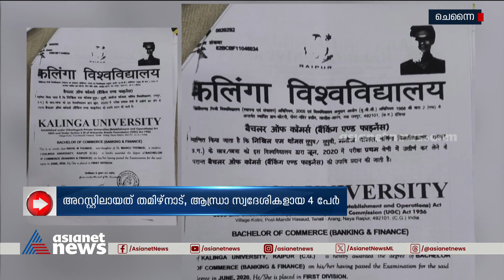നിഖിൽ തോമസിനടക്കം വ്യാജ സർട്ടിഫിക്കറ്റ് നിർമിച്ച സംഘം ചെന്നൈയിൽ അറസ്റ്റിൽ | Nikhil Thomas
കായംകുളം എംഎസ്‌എം കോളേജിലെ എസ്‌എഫ്ഐ നേതാവായിരുന്ന നിഖിൽ തോമസ് പ്രതിയായ വ്യാജ സർട്ടിഫിക്കറ്റ് കേസ്; സർട്ടിഫിക്കറ്റ് നിർമിച്ച നാലംഗ സംഘം ചെന്നൈയിൽ അറസ്റ്റിൽ